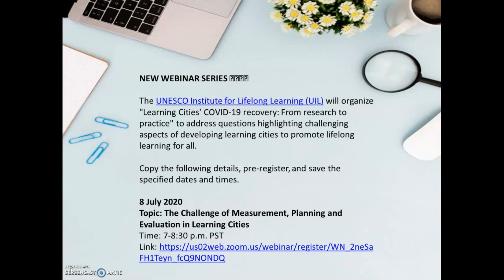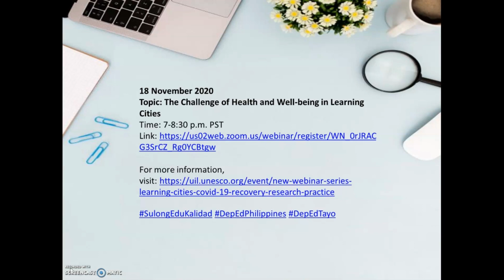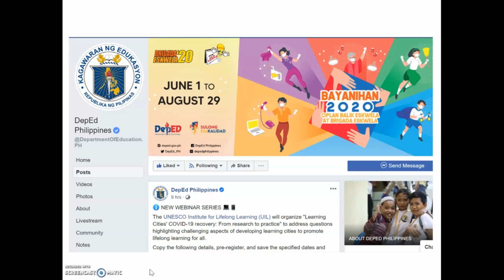Free Webinars for Teachers | DepEd | UNESCO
ℹ️ NEW WEBINAR SERIES 💻📱

The UNESCO Institute for Lifelong Learning (UIL) will organize "Learning Cities' COVID-19 recovery: From research to practice" to address questions highlighting challenging aspects of developing learning cities to promote lifelong learning for all.

Copy the following details, pre-register, and save the specified dates and times.

8 July 2020
Topic: The Challenge of Measurement, Planning and Evaluation in Learning Cities
Time: 7-8:30 p.m. PST

16 September 2020
Topic: The Challenge of Developing the Role of VET, Business Learning, and Entrepreneurship in Learning Cities

21 October 2020
Topic: The Challenge of Education for Sustainable Development

18 November 2020
Topic: The Challenge of Health and Well-being in Learning Cities

Related Information:
UNESCO webinar,
UNESCO webinar july 8,
UNESCO webinar september 16,
UNESCO webinar october 21,
UNESCO webinar november 18,
deped webinar july 8,
deped webinar september 16,
deped webinar october 21,
deped webinar november 18,
vibal,
vibal group,
free webinar,
deped webinar,
vibal webinar,
free webinar for teachers,
webinar for teachers,
webinar by vibal